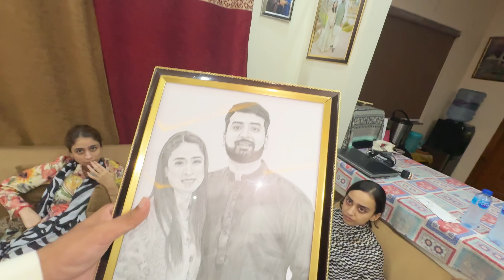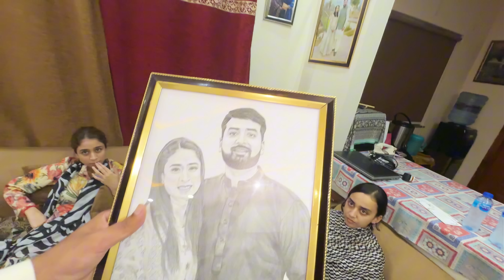Amma Baba Ka Safar Shuru Hua ❤️ || Train Miss Hony Wali Thi😭😳